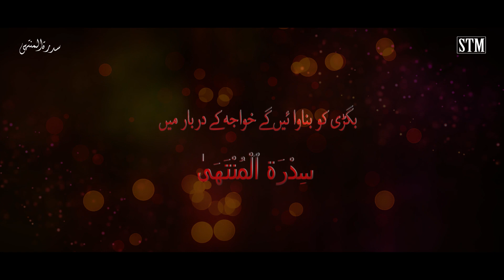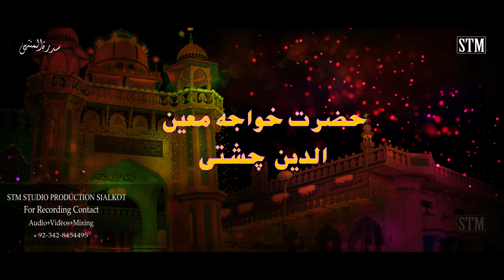Khawajah Greeb Nawaz Best Manqabat Sidra Tul Muntaha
Voice : Sidra Tul Muntaha

Title Track : Bigri Ko Banwayen Gay

Wrriten By : Wasim Bekhud (india)

Lable : STM

We Hope You will like this beautiful Kalam with voice of Sidra Tul Muntaha,

For More Page Contact Links

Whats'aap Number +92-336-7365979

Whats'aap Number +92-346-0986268